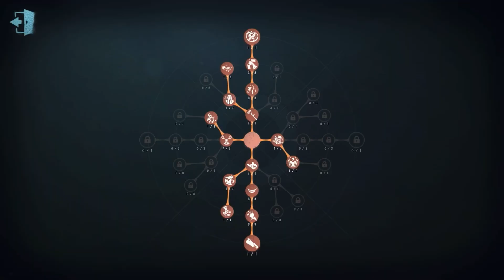#110 Postman | Pro Player | Chinatown | Identity V